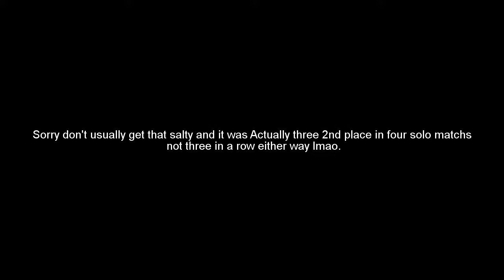ODB's Player Unknown Highlights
I'm in love with this game so expect more highlights of P-U-B-G in the future thanks and much love.